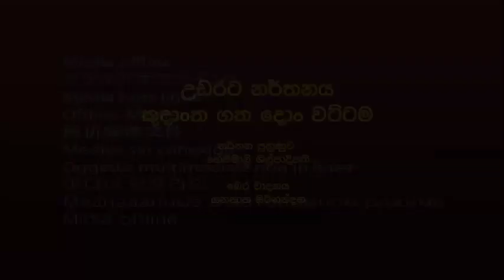Kudanth gathadon wattame 9 weni adauwe EP 25 video by Janaki Sujeewa (JMDA)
SRI lanka traditional dance
Choreography by Hemamali Shilpadipathi
Drum /Gananath Srinandana
producer by Janaki Sujeewa